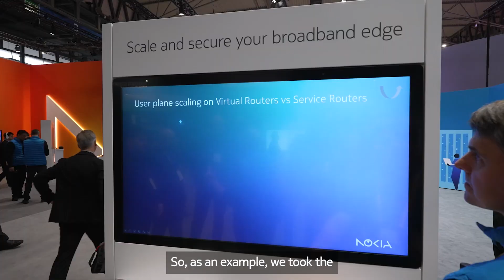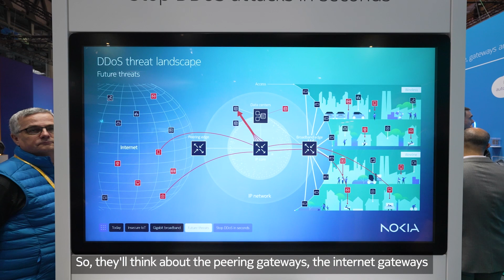Exploring the Future of Broadband Edge | Nokia MWC 2024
Join us as we delve into the crucial realm of broadband edge evolution with our roving reporter and Vach Kompella, Vice President IP Networks at MWC24.

Discover how Nokia is transforming network infrastructure, enhancing security, scalability, and enabling digital services at the broadband edge to unlock its full potential.